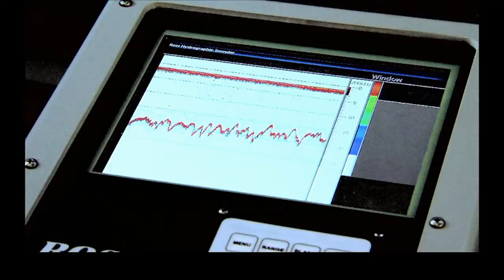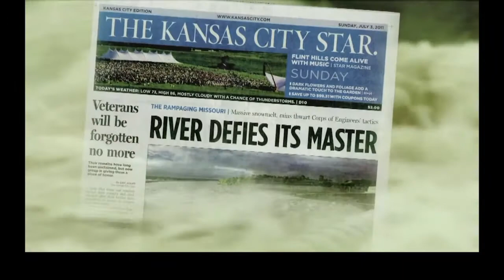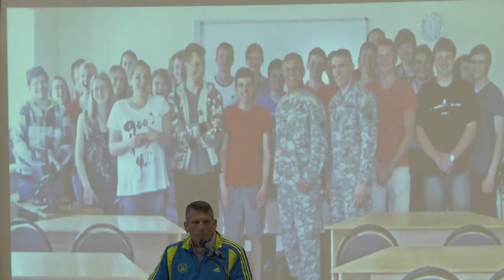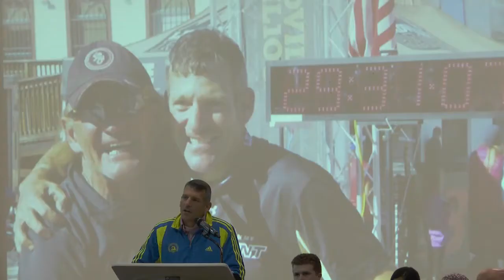Blue Valley West HS Veteran's Day speech 2018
Veteran's Day Assembly at Blue Valley West High School, Overland Park, Kansas 2018.  This speech was in front of 1600 outstanding high school students and is an annual event at Blue Valley West High School.